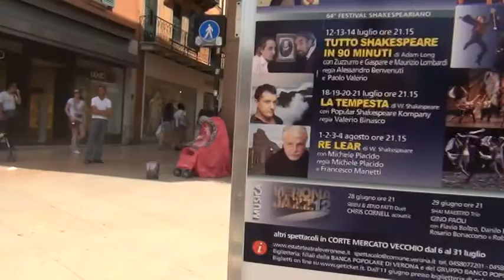Verona.Italy. 2012.07. 3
Verona.Italy. 2012.07.